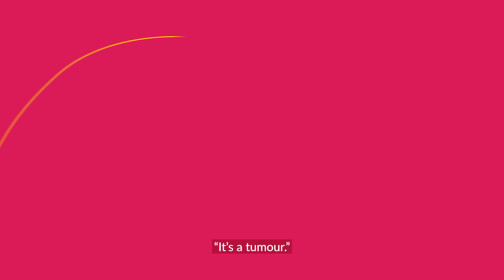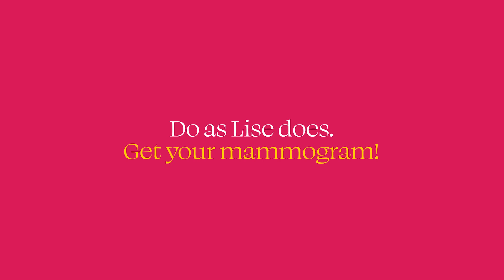Do as Lise does. Get your mammogram | Canadian Cancer Society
The Canadian Cancer Society (CCS)’s Memo-Mamo campaign is back for a 14th edition as part of Breast Cancer Awareness Month. The campaign theme, “We take your health to hearth”, is a reminder to women between the ages of 50 and 74 about the importance of getting a screening mammogram every two years.